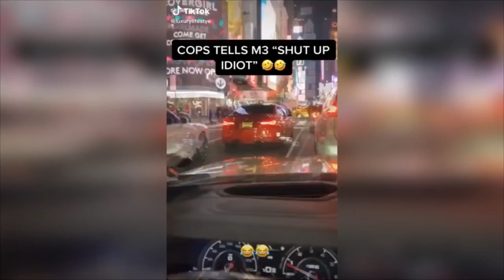IDIOT BMW DRIVERS, CRAZY BMW FAILS COMPILATION 2020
Viel Spaß beim gucken:

Best BMW Fails Compilation 2020